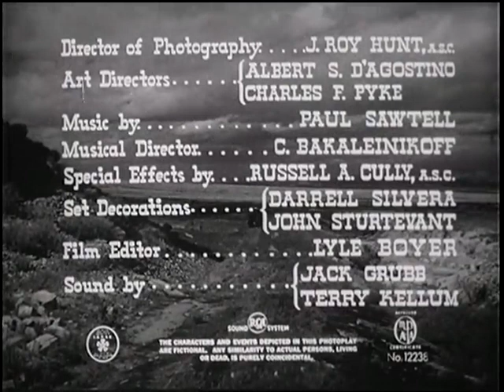Zane Grey Under The Tonto Rim - 1947 - Tim Holt , Nan Leslie - Director lew Landers - FULL MOVIE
When the Tonto Rim gang attack Brad's stagecoach, they take the strongbox and kill one of his workers. Learning the gang member Patton is in jail, Brad gets himself thrown in also. Chito helps break him out and he takes Patton with him. Patton leads him to the Tonto Rim hideout

Director
Lew Landers
Writers
Norman Houston(screen play by) , Zane Grey(based on the novel by)
Stars
Tim Holt , Nan Leslie ,Richard Martin